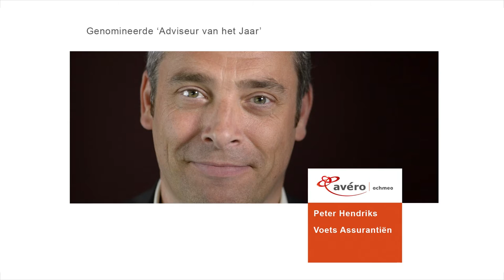Genomineerde Adviseur van het Jaar Peter Hendriks van Voets Assurantiën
Deze film is onderdeel van de corporate campagne De waarde van advies met in 2015 het thema Vakmanschap.

Een goed advies wordt steeds belangrijker. Zeker nu de complexiteit van financiële dienstverlening is toegenomen.
Consumenten en zeker ondernemers staan voor ingewikkelde keuzes die een grote impact hebben op hun leven of de bedrijfsvoering.
Die keuzes vragen om aandacht. Om een zorgvuldige afweging van kansen en mogelijkheden. De relatie tussen klant en adviseur is meer en meer gericht op samenwerken.
Vakmanschap speelt daarbij een belangrijke rol. Jezelf verdiepen in klanten, keuzes maken, samenwerken, lef tonen.
Door met elkaar de discussie aan te gaan, zien we waar rek zit. Welke aspecten van vakmanschap we kunnen verbeteren en hoe.
Met als doel betere adviezen mogelijk maken en meer waarde toevoegen voor klanten. Daar zit de toegevoegde waarde van de adviseur.

Meer informatie, publicaties, inspirerende artikelen en columns van en voor het intermediair vind je op